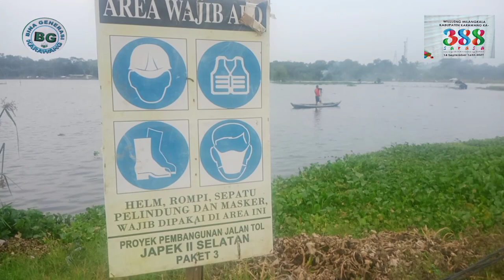persembahan ulang tahun Karawang ke-388 / proyek jalan tol japek 2 Selatan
persembahan ulang tahun Karawang semoga kota Karawang Jawa barat maju dan makmur sejahtera dan Tenang suasana yang nyaman dan sejuk damai kabupaten Karawang penuh dengan ilmu dan teknologi informasi yang menarik dan menghibur

persembahan ulang tahun Karawang tetap jaya melangkah ke depan demi kemajuan bangsa dan negara Indonesia pembangunan jalan raya merupakan gambaran yang nyata kemajuan pembangunan daerah mudahnya akses jalur perjalanan menuju tempat tujuan dan menambah sedapnya pandangan wilayah daerah Karawang yang di lintasi jalan tol japek 2 Selatan

para pekerja kaum buruh dan dari kalangan masyarakat Karawang akan sentiasa tersenyum dan merasakan kebanggaan tersendiri dalam denah lokasi proyek jalan tol japek 2 Selatan jalur perjalanan menambah wawasan dan keindahan wilayah Karawang

mari kita simak videonya semoga bermanfaat dan menghibur penonton persembahan ulang tahun Karawang semoga tetap semangat dan berkarya selalu bagi anak bangsa Indonesia
terima kasih atas kunjungan Anda selamat menyaksikan video kami Bina generasi karawang

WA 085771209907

SnackBina